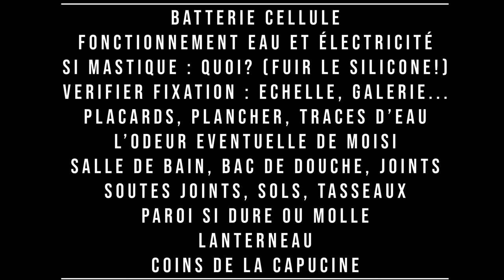ACHETER UN CAMPING-CAR A MOINS DE 10 000 €❗❗❗ - Tortue car tour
Bienvenue sur notre vlog famille sur le bricolage et la construction d’un camping-car.
Cette vidéo est dédiée à l’achat des camping-cars de – de 10 000€.
On vous partage notre expérience d’achats et les surprises qu’on a rencontré une fois l’acquisition effectuée !!!
Quand on est novice, on ne sait pas vraiment ce que l’on doit vérifier. Alors, on vous dévoile dans cette vidéo les points de vérification à faire lors de la visite pour un éventuel achat d’un camping-car !

Et si vous avez d’autres questions :
Faites-nous en part, dans les commentaires, ça sera avec plaisir que l'on vous répondra !!!

Salut à tous et à bientôt !!

Bye bye les bricoleurs ! Et MERCI de faire ce chemin avec nous !!!

Laissez-nous un commentaire, on adore ça !
• Et dites-nous ce que vous avez aimé
• Ce que vous n’avez pas aimé
• Vous pouvez également nous dire le prochain sujet vidéo que vous aimerez avoir par exemple : un thème précis de restauration du camping-car, l’instruction en famille, l’entreprenariat, ….
• Mais vous pouvez aussi partager nous faire part de suggestions, de conseils, des informations complémentaires pour augmenter la qualité de nos vidéos.

Qui sommes-nous ?
Nous sommes une famille, Eh c’est nous, Cécile et Nico, et cela fait depuis 2016 que nous voyageons avec de vieux camping-car. Nous partageons notre expérience de rénovation en vidéos et aussi sur les réseaux sociaux afin de vous partager surtout notre passion sur la restauration et aussi nous nous améliorerons à y associer aussi nos voyages en vidéo.

À découvrir sur notre chaîne YouTube :
Nous voulons donner des idées à ce qui souhaitent partir dans la restauration, aider des centaines de millions de personnes à oser, à développer le bricolage et à s'améliorer grâce à des vidéos. C'est notre mission en tant que passionné depuis le début. L’intérêt de nos vidéos, c’est aider à vous orienter, à s’entraîner et à compléter avec plus de sagesse et d'efficacité. Pourquoi ? Souvent, on nous dit : « j’aimerai bien le restaurer mais je ne sais pas par où commencer ? »
Nos vidéos contiennent tout ce dont vous avez besoin pour atteindre vos objectifs de restauration d’un camping-car, quels qu'ils soient. Nos vidéos rassemblent plusieurs stades d’avancements de la restauration dans une expérience organisée sans chichi et sans blabla.
Mais vous nous poussez également à grandir et à nous transformer afin que nous puissions continuer à fournir le contenu de haute qualité que vous exigez alors nous vous en remercions.

Et pour ne rien manquer de nos AVENTURES :
Nous ajoutons constamment de nouveaux contenus, de nouveaux plans de restaurations. Inscrivez-vous aujourd'hui pour en profiter !

                                                            happy-stroll